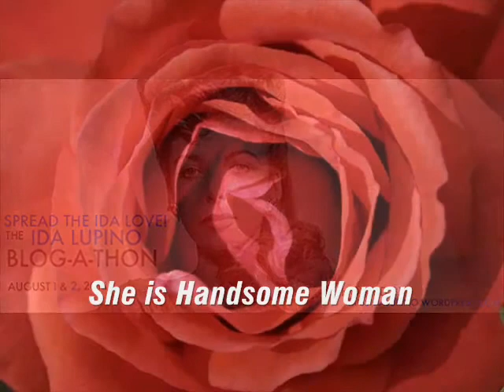Ella Fitzgerald+Ida Lupino - The Man I Love